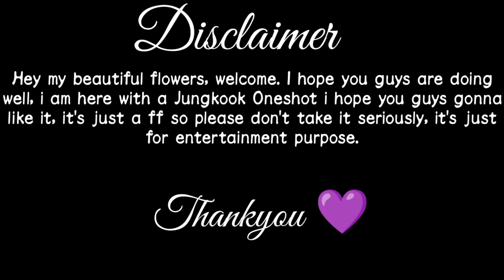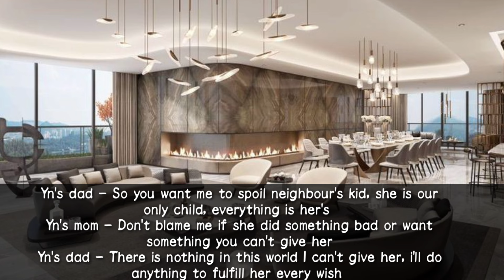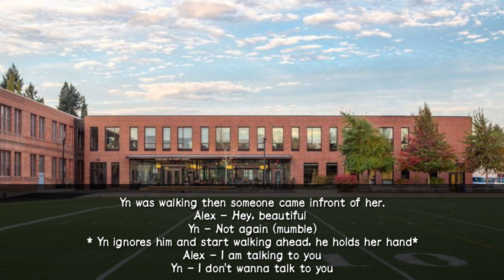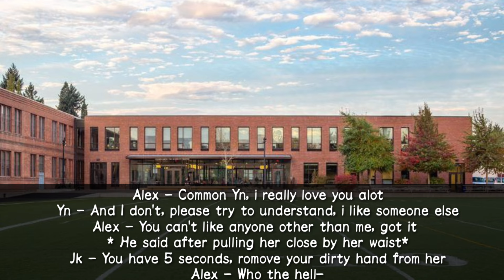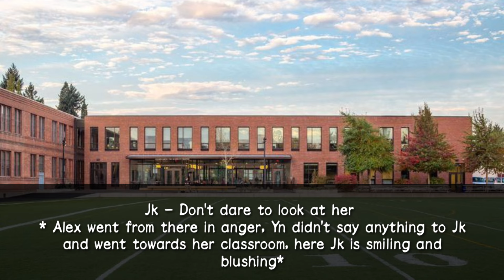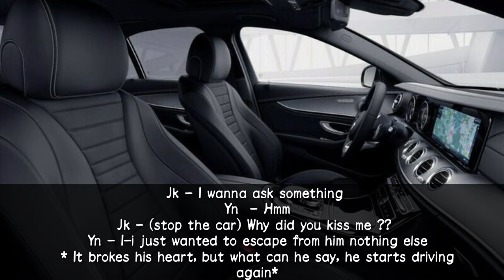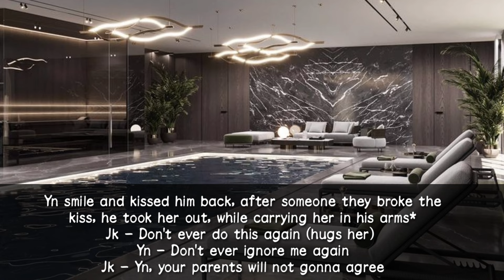When you kissed your cold boyfriend infront of your senior has been obsessed [Jk ff] [Jk Oneshot]